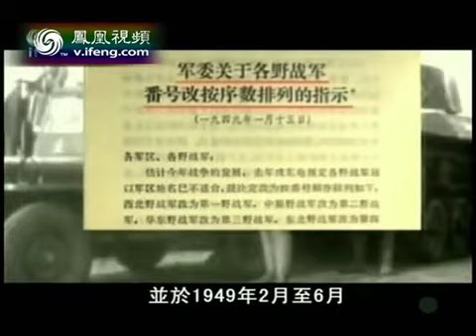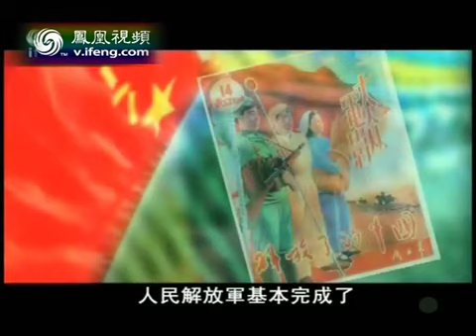大阅兵2009 军旗飘飘——中国国防进行式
Post-1949 People's Liberation Army(PLA) History and analysis. Sorry no English Subtitles.
中国人民解放军后1949进行式。